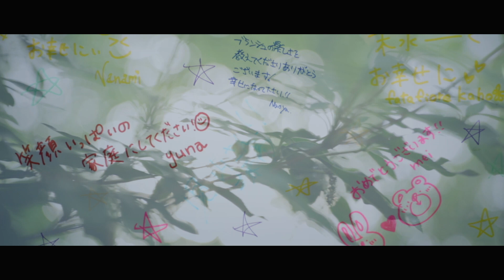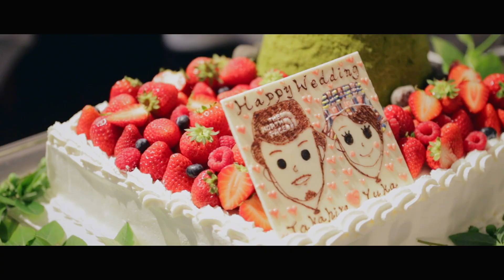「こんな結婚式ならいいな...」少人数のアットホームパーティ♪｜札幌の結婚式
Takahiro & Yuka

皆さんは結婚式に対してどんなイメージがありますか？
ありがちなのは「二人だけが」目立つ結婚式。

「みんなが」とにかく楽しくて、美味しくて、思わず笑ってしまう。
今までの結婚式とはちょっぴり違う、
「ウエディングパーティ」がここにはあります。